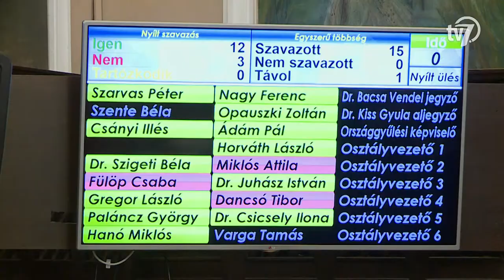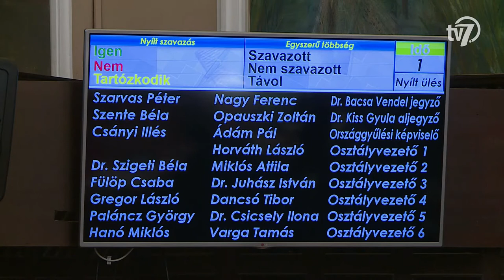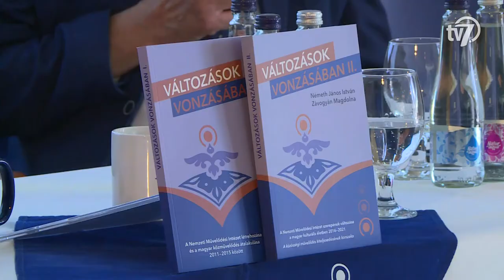Békés megye hírei - Híradó - 2022. 05. 27.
#1 Közgyűlés anyag
A beszámolók kerültek a fókuszba csütörtökön, a békéscsabai képviselő-testület májusi ülésén. Szó volt a CsabaParkról, a Békéscsabai Rendőrkapitányság munkásságáról és a Munkácsy-negyedről is.

#2 Szarvas Péter stáj
A rendőrségi adatok alapján a megyei jogú városok között Békéscsaba az egyik legbiztonságosabb település – fogalmazott Szarvas Péter polgármester a közgyűlést értékelő tájékoztatóján pénteken. A városvezető a közbiztonság mellett beszélt a CsabaPark helyzetéről, a Napsugár Bábszínház új otthonáról, valamint a Munkácsy Negyed kialakításának feladatairól is.

#3 Fidesz stáj
A Csabapark ellátásáért a Városgazdálkodási Kft. felel a továbbiakban, ami szabadságot és hatékonyságot biztosít mind a fejlesztésekben, illetve a fenntartásban- fogalmazott Szente Béla, önkormányzati képviselő pénteken a Békéscsabai Városháza Sztraka Ernő tárgyalójában a Fidesz frakció sajtótájékoztatóján.

#4 Halászati konferencia
Hamarosan elfogadják az új nemzeti akvakultúra stratégiai tervet, aminek alappillére a kisüzemi halászatok fejlesztése és az új versenyképes halfajok hazai tenyésztése - fogalmazott az Agrárminisztérium helyettes államtitkára, a 46. Halászati Tudományos Tanácskozáson, Szarvason. A tervezet aktuális is, hiszen az ENSZ Közgyűlése 2022-t a kisüzemi halászat és az akvakultúra nemzetközi évének nyilvánította.

#5 Közművelődési Szakmai Nap
Közművelődési szakmai napot szervezett a Csabagyöngye Kulturális Központ, a Nemzeti Művelődési Intézet Békés Megyei Igazgatósága és a Közösségfejlesztők Békés Megyei Egyesülete csütörtökön. Az eseményen közművelődési szakemberek, települési önkormányzatok, és kulturális civil szervezetek gondolkodtak közösen.

#6 Angyalok szárnyalása
Két év kihagyás után, idén újra megrendezik az Angyalok Szárnyalása gálaműsort, a Békéscsabai Jókai Színház nagyszínpadán. A műsor, a Békés Megyei Szociális és Gyermekvédelmi Központ, valamint a Békéscsabai Jókai Színház közös jótékonysági rendezvényeként jön létre.

#7 Előre edző
Brlázs Gábor marad a Békéscsaba 1912 Előre vezetőedzője – jelentette be az egyesület csütörtökön! A csapat a 46 éves szakvezető irányításával harcolta ki a bennmaradást a másodosztályban, ezért a klubvezetés úgy döntött, további bizalmat szavaz a trénernek. A klub minden kérdésben megegyezett a békéscsabai szakemberrel, aki a továbbiakban is élvezi a többségi tulajdonos, valamint a klubvezetés bizalmát és támogatását, így a következő szezonban is vezetőedzőként irányítja majd a lila-fehéreket. Brlázs Gábor egy pécsi sikerrel nyitott a kispadon, majd ugyan három vereséget szenvedett a csapat, de végül a III. Kerület elleni 2-1-es sikerrel kiharcolta a bennmaradást.

#8 Kajak-kenu
Mini Vízitúrákat szervez békéscsabai általános iskolás gyerekeknek a Körösök Völgye Natúrpark Egyesület márciustól június végéig. A program során közel 250 gyermek ülhet kenuba az Élővíz-csatornán.